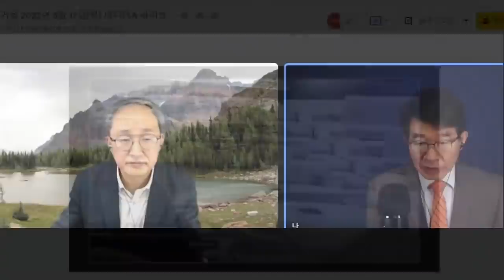눈 딱감고 왕창 투입할 수 있었는데, 정말 아쉬울 것 / 모든 방법 총동원 / 방법이 너무 다양해서 핵심 파악하기 힘들어 / 옥은호(8번) 전 대선 후보 전격 공개 [공병호TV]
- 출처:  3.9대선 부정선거 증거물, 대공개! / 옥은호(기호8번, 새누리당)후보 감시단의 눈부신 업적 전격 공개   (03/17/2022)   [공병호TV] //

Bitcoin : 3MTW849AkP2ftLeSK2teZHMmzLu7Z83s9U